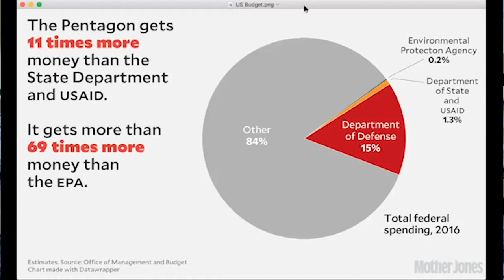Exercise of Power with Robert Gates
Dr. Robert M. Gates brings his decades of observation and participation guarding the security of the nation to a fresh examination of the exercise and limitations of American power. Gates recently wrote in Foreign Affairs that “Most Americans want their country to stand for something beyond just military strength and economic success. They want it to be seen admiringly by others as the world’s strongest advocate for liberty.” He believes that a restructured and strengthened State Department would enable the U.S. to accept the burden of global leadership, in a manner that reduces risk for the nation. Kirkus Reviews said of Gates’ new book, “It’s refreshing to see a secretary of defense call for the use of the military as a choice of last resort.”

Robert M. Gates served as secretary of defense under presidents George W. Bush and Barack Obama. He was an officer in the U.S. Air Force and worked for the CIA before being appointed director of the agency. A member of the National Security Council staff in four administrations, he served eight presidents of both political parties. He was president of Texas A&M University from 2002 to 2006, served as national president of the Boy Scouts of America and is currently chancellor of the College of William & Mary. In 2018, he became chairman of Eisenhower Fellowships. He is the author of “Duty,” “A Passion for Leadership,” and his newest book is “Exercise of Power: American Failures, Successes, and a New Path Forward in the Post-Cold War World.”